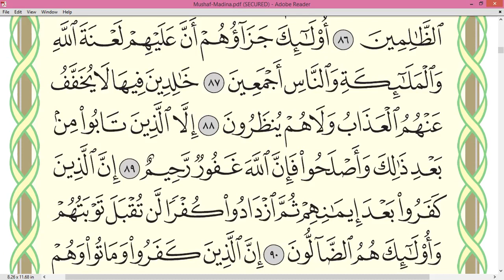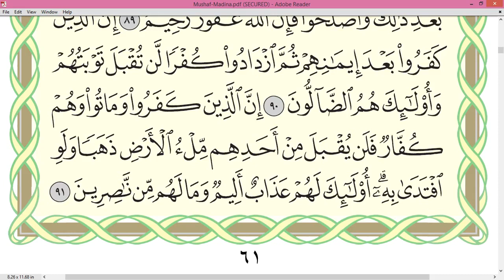Page 61_Surah AL IMRAN Sheikh Dr Ayman Rushdi Swayd Dārul Qur'ān Uthmāni Mus'hāf_page 61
Surah AL IMRAN Sheikh Dr  Ayman Rushdi Swayd Dārul Qur'ān Uthmāni Mus'hāf